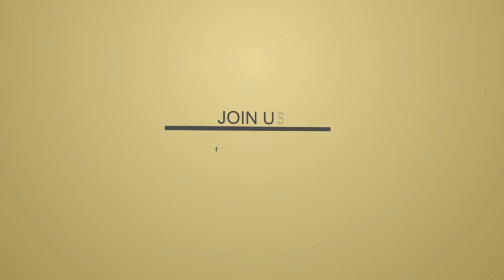مشروع Youth Act - المقاهي الشبابية بجهة التضامن والمنيهلة ومنوبة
في اطار مشروع "Youth Act" الذي تنفذه مؤسسة الياسمين بتمويل من الاتحاد الاوروبي، تم تنظيم مقاهي شبابية تحت اشراف مسؤول العمل الميداني عن جهة حي التضامن والمنيهلة ومنوبة السيد "بلال المناعي" وعدد من الميسرين، استضاف فيهما مجموعة من الشباب الراغبين في التعرف على الحوكمة المحلية، واللامركزية والباب السابع من الدستور.
ويهدف مشروع "Youth Act" لدعم الحوكمة المحلية عبر المشاركة الفعالة للشباب في الأحياء الشعبية بتونس الكبرى.